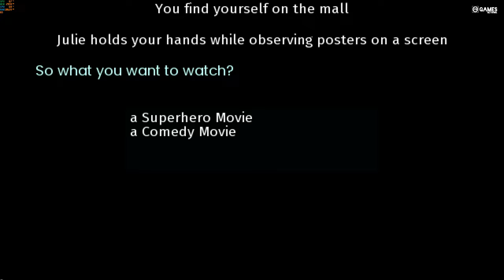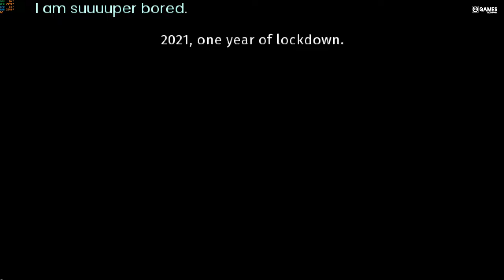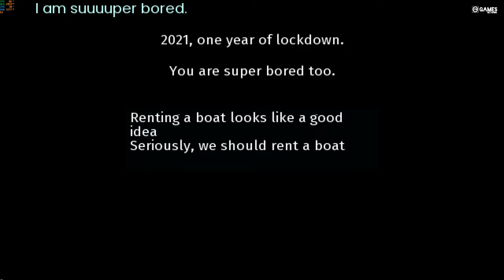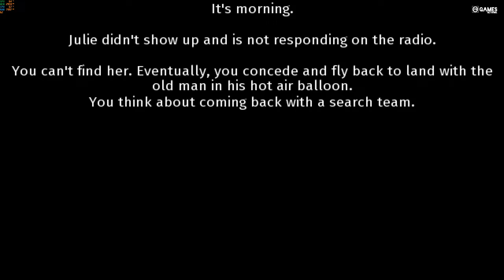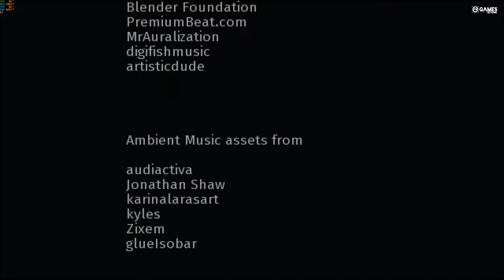I RENTED A BOAT - FULL GAMEPLAY WALKTHROUGH